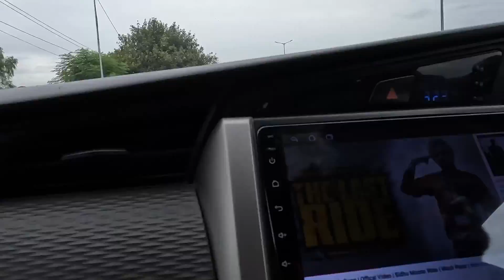Raksha bandhan vlog | Trading on Raksha bandhan day | Invest for Wealth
Hello everyone, My name is Deepak kumar. I am a full time trader, Trainer and an youtuber.
i have recently started my vlogging journey. Other than trading i have a Youtube channel by the name “Invest For Wealth”. Those who have interest in the stock market or want to start second income can visit this channel. Here in this vlog I will be sharing my daily life, traveling vlogs and much more.

Other than this, entertainment with some worthy knowledge would be the essence of it.

This will give me more motivation to upload regular interesting content.